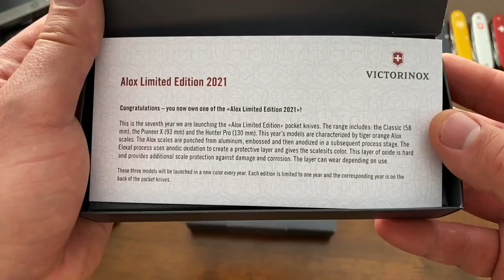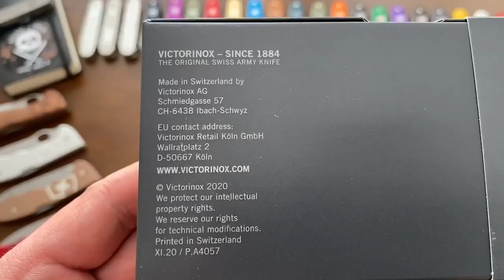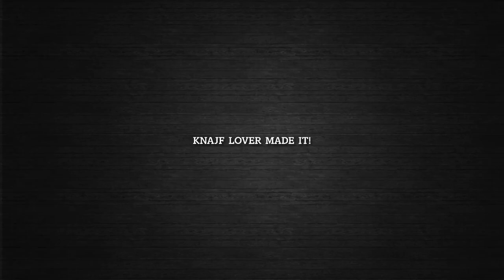Victorinox Hunter Pro Alox & Pioneer X Limited Edition 2021 - Tiger Orange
Victorinox Hunter Pro Alox Limited Edition 2021

- Limited Edition pocket knife in new powerful tiger orange
- Swiss made aluminum scales, embossed and anodized for durability
- Collectible model with the year 2021 printed on the back

For the first time, the Alox Limited Edition 2021 will include the Hunter Pro. For a radical new look, this large pocket knife is adorned with a revitalizing tiger orange shade that symbolizes power, enthusiasm and excitement. Slip this latest iteration into your pocket and channel the spirit of the big cat: stealthy, confident and ready for snipping, filing or cutting. Featuring high-grade Alox scales, enhanced for durability and resilience, it will bring out the tiger in you.

Tools:

1. Large blade
2. Lanyard hole
3, Clip
4. Paracord Pendant

Dimensions:

Collection - Limited Edition

Details:

Blade lockable Yes
One hand blade No

Victorinox Pioneer X Alox Limited Edition 2021

Tools:

1. large blade
2. scissors
3. reamer, punch
4. can opener
5. screwdriver 3 mm
6. bottle opener
7. screwdriver 7.5 mm
8. wire stripper
9. key ring

Dimensions:

Net weight 94.5 g

Knajf Lover /Majo/